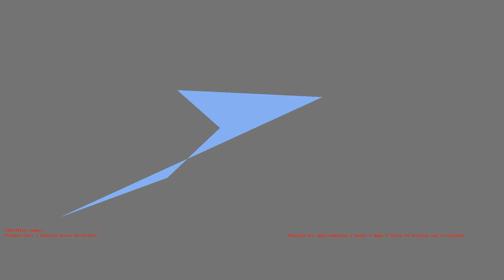1487206705 - Webdriver Cavi - H2